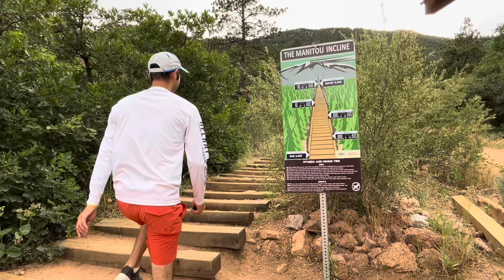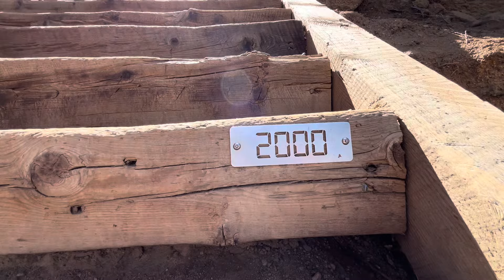Manitou Incline 🧗‍♂️ - 2744 steps, 1 mile, 2000 feet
The Manitou Incline! According to experts out there, it's considered one of the most challenging hikes in the United States.

- 2744 steps (really 2768 steps)
- 1 mile
- 2000 feet elevation gain

Yet, here's the thing...there's really no rush. It's not a competition. You can stop at any point in time, take a seat on the steps or catch shade beside a tree.

But, if you're trying to make it to the summit as fast as possible, then yeah, it's an absolutely ferocious climb, lol.

I was so consumed with recordings and picture takings, I lost track of how strenuous conditions were.
It took me 90 minutes to get to the top of the mountain. And that's with taking occasional breaks and soaking up the beautiful views the higher I went.
Overall, I don't think it was the hardest hike I've done.
It was very, very difficult...but I can think of 12 and 13 mile day long trips being harder than this, which was just a (brutal) late afternoon activity.

Still, I enjoyed the hike. I met people along the way. Got to share stories with others. Once I made my final last steps up, there was a group of spectators congratulating me :)
Then at the summit, although there's no sign stating you survived The Manitou Incline, everyone was taking photos of each other viewing down on the daunting looking staircase.

I used 20 minutes at the top to catch my breath and appreciate the scenery from high above. I even had time to talk with fellow hikers who all seemed to be friendly like we were part of a community together. In the end, everyone appeared to leave the summit with upbeat stories to relay when all was said and done.

Here are extra details...

- It's free to hike but because of its popularity, reservations are required. You can do that at manitousprings.org. Then, pick your day and time.
When I checked for late June, all the morning time slots were occupied but afternoon times had plenty of availabilities. I chose a 2pm reservation. They sent me a confirmation email.
And funny...when I arrived at the trailhead, there was no security even checking reservations. Anyone could have randomly showed up and started hiking.

- Parking is difficult to find in the town of Manitou Springs. In my confirmation email, they provided a list of parking lots for you to choose from when arriving.
The most popular lot was located at...10 Old Mans Trail. If you plug that address into Google Maps, you should be fine.
But...you have to pay for this parking. It's cheap though.
I arrived at 2pm and the meters charge rates until till 6pm. It cost me $7.50. Leave the receipt on your dashboard.

- From 10 Old Mans Trail Parking Lot, you have two options for arriving at Manitou Incline Trailhead.
Either...walk through the town of Manitou Springs which will add about 1.3 miles extra, each way.
Or...take the free bus shuttle which runs every 20 minutes. I took the shuttle each way and found it to be the worthwhile way to go.
Plus, the bus driver was informative instructing hikers where to exit the bus and where to stand when returning.

- Btw, you have 2 options for coming back down to the bottom of the trail...
1. You can obviously take the staircase again, but keep in mind because of the extreme nature of the incline/decline, be cautious with your footing. One stumble and you can fall really hard, really fast and severely injure yourself.
2. There's a hiking pathway beside the steps that takes you through the mountains. I believe people said this trail goes for 3 miles down, so it's a chance to bask in nature and take a different direction.

I took the staircase back down. I was not ready for the experience to end, so I enjoyed taking my time and watching fellow hikers attempting their journeys.
Plus...it drizzled just a little, and afterwards when the sun peaked from the clouds...there was a stunning, fully arched rainbow standing high in the sky! I was in awe and stopped to revel in the moment. I thought to myself, lol...could this be as good as it gets? Being in the middle of one of the most renowned hikes in the USA and I'm getting a bonus view of a colorful rainbow!?!? Yes please, and thank you to the great outdoors.

- I brought a backpack with me that included two - 20 ounce Powerades and a towel. That's it. In fact, I didn't even finish my first bottle by the time I completed the hike.

- For 2pm in the day, the heat wasn't a factor. There was a nice breeze going the higher I climbed. Standing atop the summit at 4:30pm, the sun was at my back which was great for picture taking.

Finally, The Manitou Incline is one of a kind wonder. Visitors to Manitou Springs are intrigued by how hard you must work to feel rewarded. Just like me, they want to put themselves to the test and challenge their inner strengths to the limits. And when you successfully reach step 2744, it's a natural high feeling that's hard to replicate.